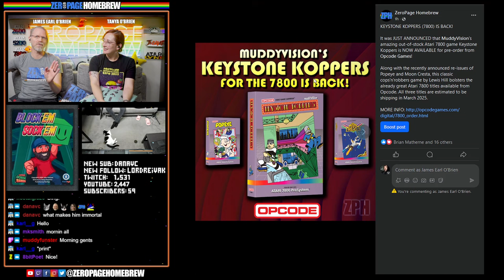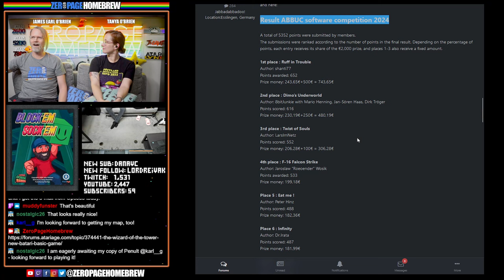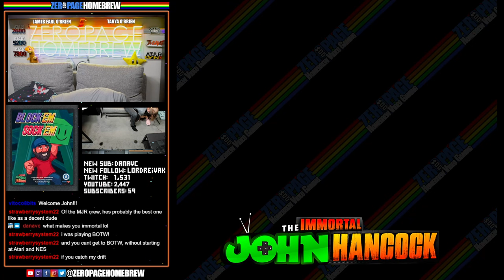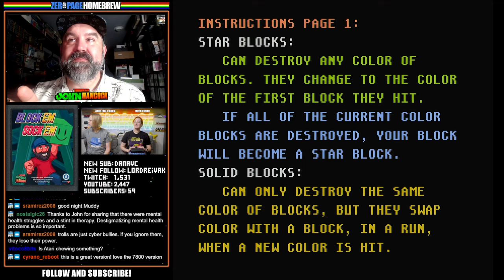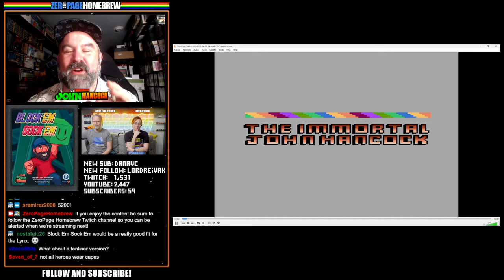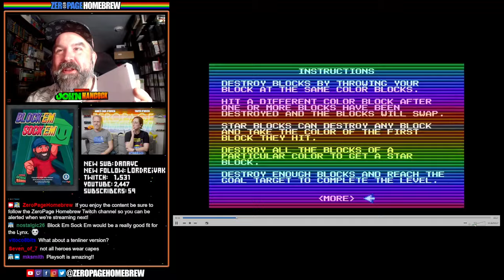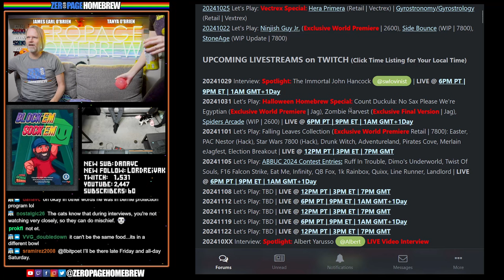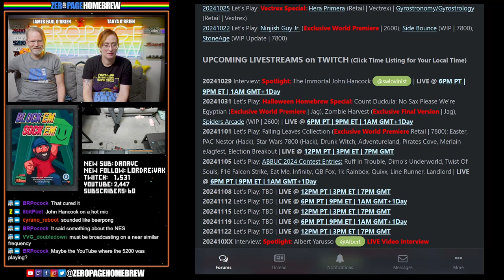Spotlight on The Immortal John Hancock! Sneak Peek at Block'em Sock'em for Atari 5200 / 8-Bit!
00:00 Intro / News
06:31 Interview: The Immortal John Hancock
1:13:27 Block'em Sock'em (2024 Final | 7800) by 20th St Arcade / Darryl Guenther @darryl1970 (Code & TIA Music) / John Hancock @swlovinist / Sergio Elisondo (YM Music) / Paul Lay @playsoft (YM Conversion)
1:39:32 Block'em Sock'em (2024 Sneak Peek | A8) by Paul Lay @playsoft

60FPS through RetroTINK 5X-Pro: Atari 2600 (RGB), 5200 (SVID), 7800 (RGB/SVID), 800XL (RGB), Jaguar (RGB), Lynx (VGA)